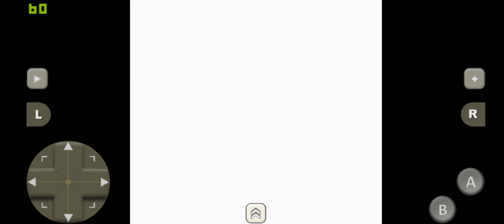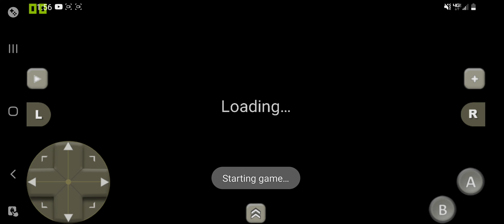Kirby's dream land part 3. THE END